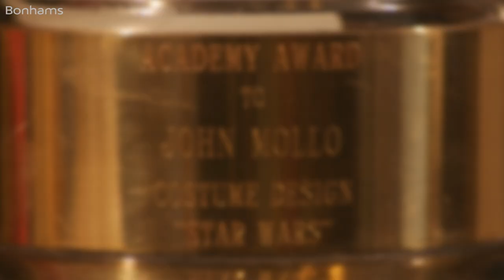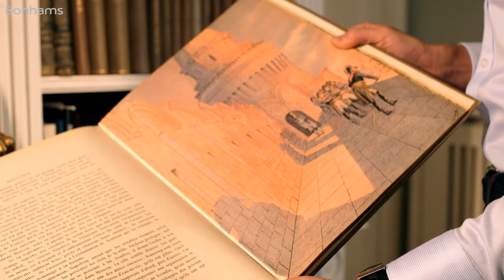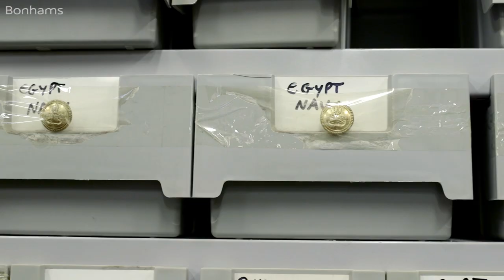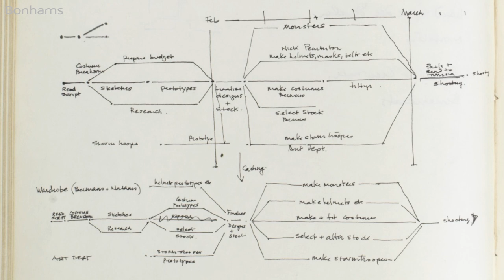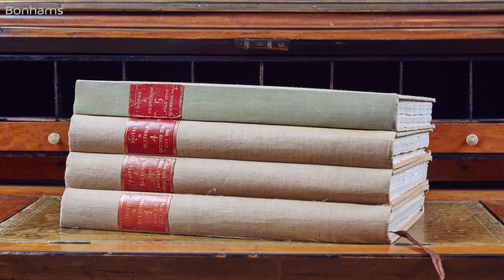Designing An Empire: The John Mollo Archive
Discover the man who designed the Star Wars universe as Bonhams London will be selling John Mollo's archive including his personal sketchbooks and costumes designs this December.